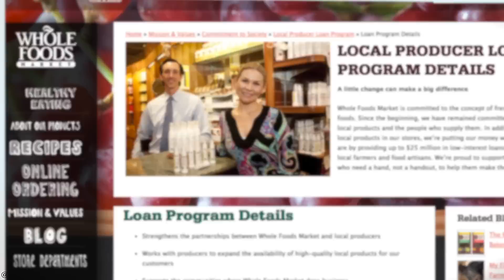Supermarkets need to seek local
More and more, consumers are looking for local foods and often they are willing to pay a little more for it.